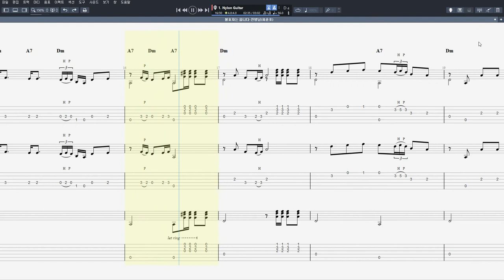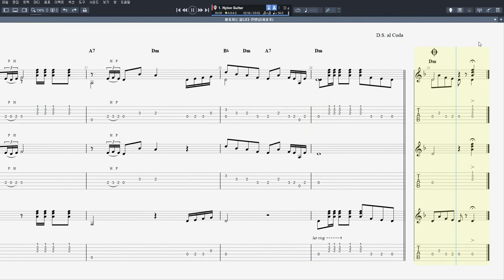불효자는 웁니다 - 진방남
음원제작 : Guitar Pro 7
CPU : i5-4690
그래픽카드 : GeForce GTX 750
RAM : DDR3 8GB
편집 : 곰믹스